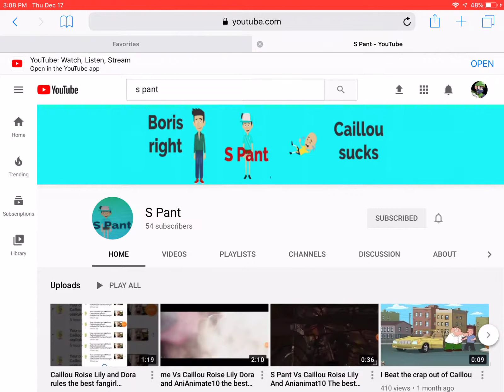Shoutout to S Pant!